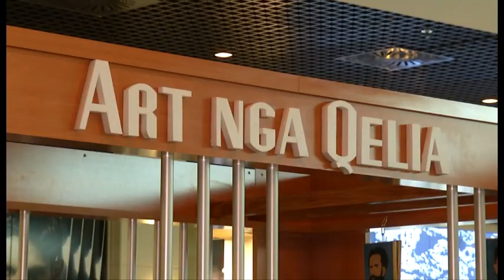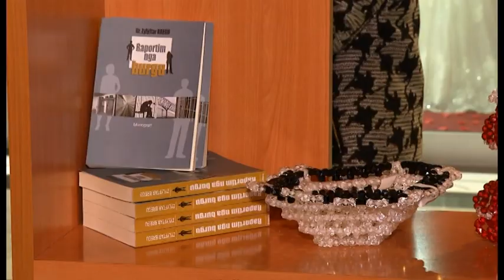Ekspozitë me punimet e të dënuarve, tregojnë aftësitë e sigurojnë të ardhura për familjet